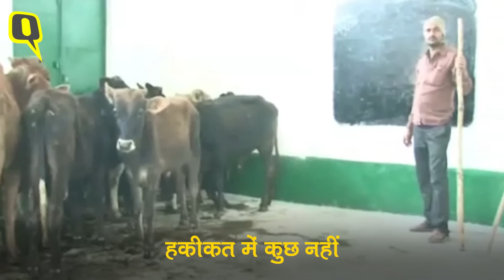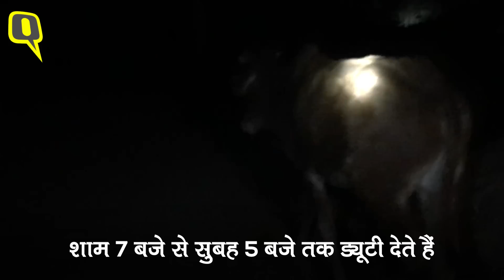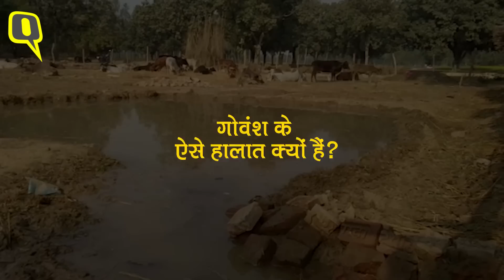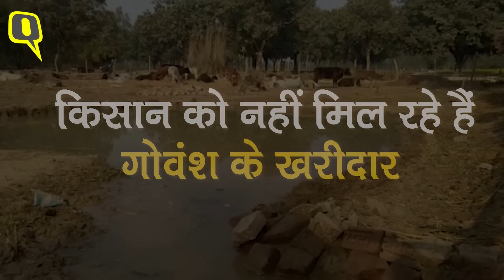CM योगी किसानों और किसानी की कीमत पर कब तक चलेगी 'गो-सेवा'। Quint Hindi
गोवंश की रक्षा के लिए यूपी की YogiGovernment कई तरह के नियम बना रही है और उसका ऐलान भी कर रही है. साथ ही किसानों को हो रही दिक्कतों पर भी सरकार जागरूक है. लेकिन हकीकत और दावे में कोई तालमेल नहीं दिखता. यूपी के ज्यादातर जिले में किसान अपनी फसलों को आवारा पशुओं से बचाने के लिए जूझ रहे हैं. क्विंट ने ऐसे ही किसानों से की है बातचीत.